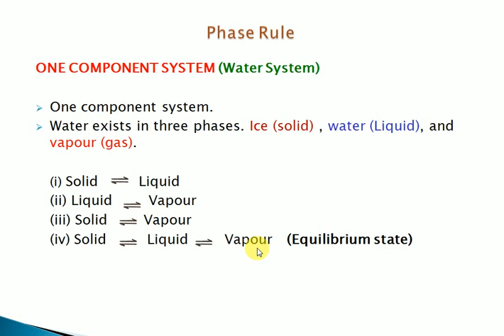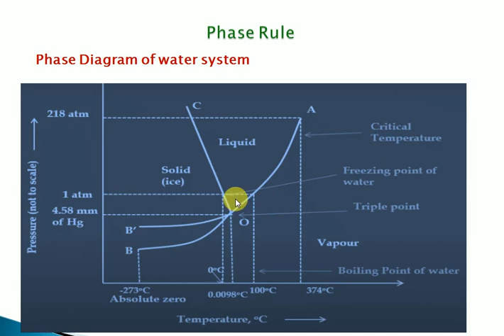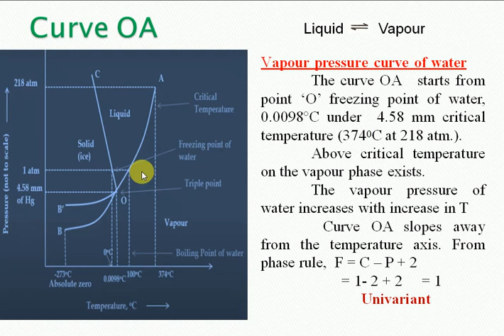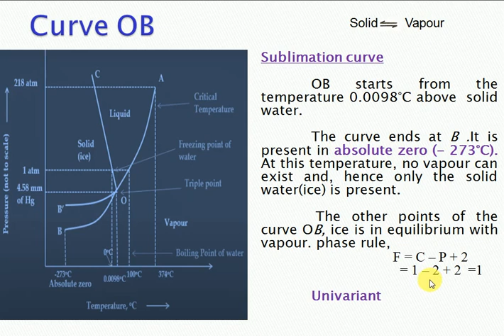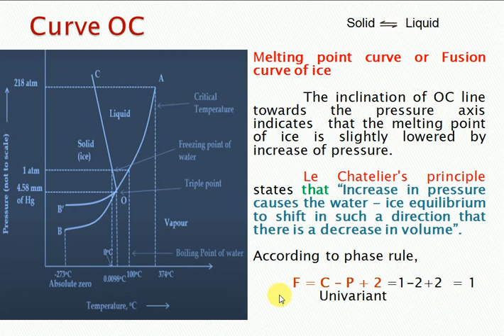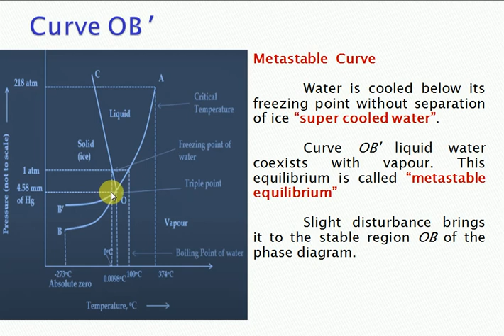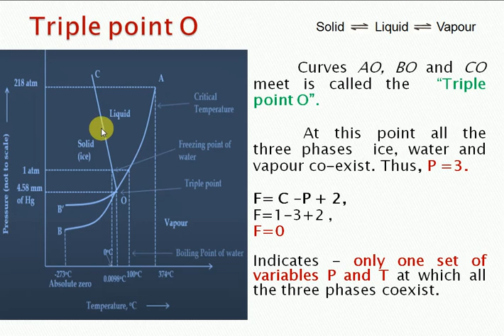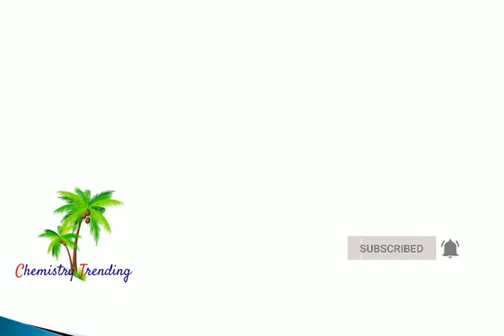Engineering Chemistry in Tamil | One Component System | Water System | Phase Rule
Phase Rule - One Component phase diagram of water | Engineering Chemistry | Chemistry Trending